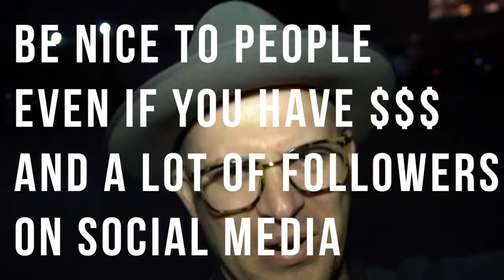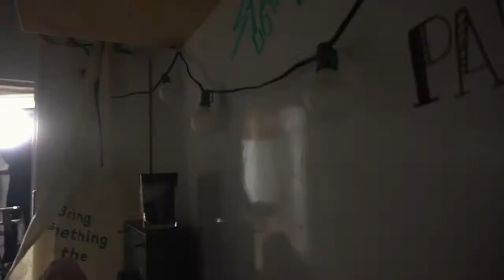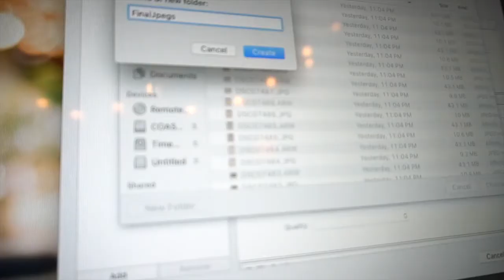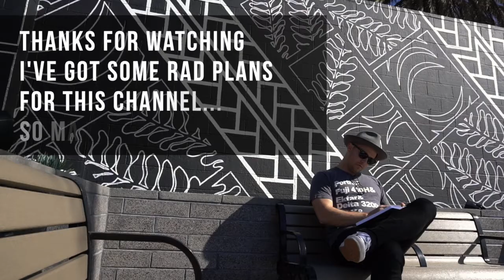BEST ANTIQUE SHOP IN LA VLOG7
Big Daddy's antique shop in LA (Culver City), surfing video in Ventura, CA, ND filters for making films and photography, how to use old lenses on newer Sony Cameras, and more.

GEAR MENTIONED:
-Ink+Volt Planner
-Rangers Digital ND Filter Kit
-Neewer Minolta to Sony A7RII Lens Adapter

GEAR I USE TO VLOG:
-Sony A7RII Camera
-Sony A6300 Camera
-Sony RX100 IV Camera
-DJI Phantom 4 Drone
-GoPro Hero5 Black
-Sony 55 1.8 Zeiss Lens
-Pilotfly Gimbal
-Joby Gorillapod (flex tripod)
-Rode VideoMicro (best small vlogging mic)
-Podcasting Gear